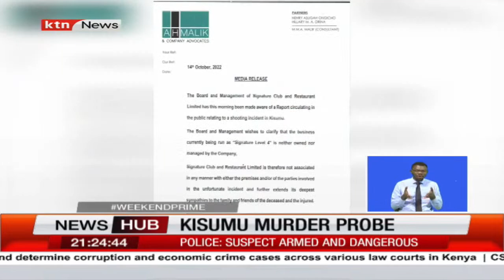Police hunt suspect involved in the killing of Ida Odinga's aide, Barack Otieno in Kisumu